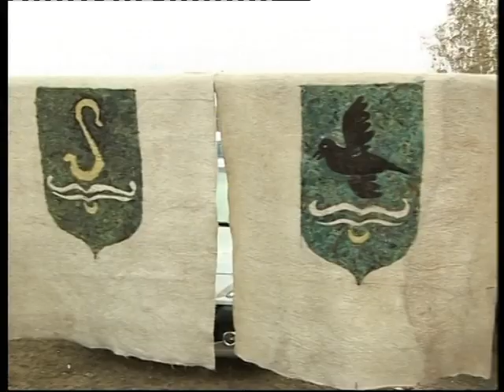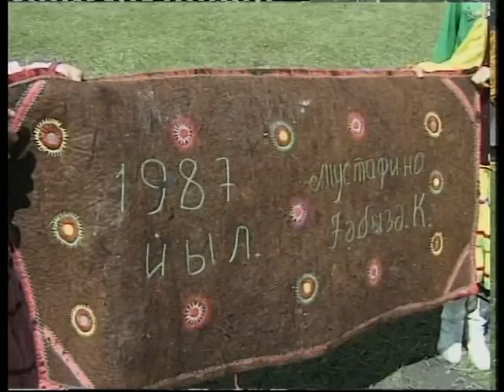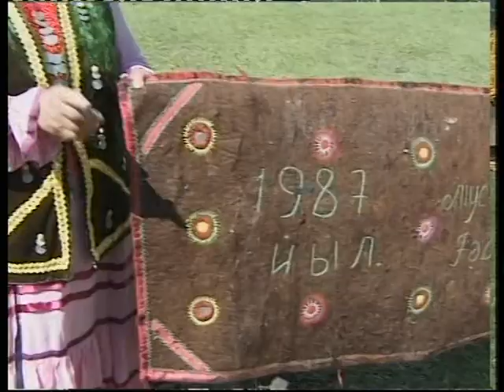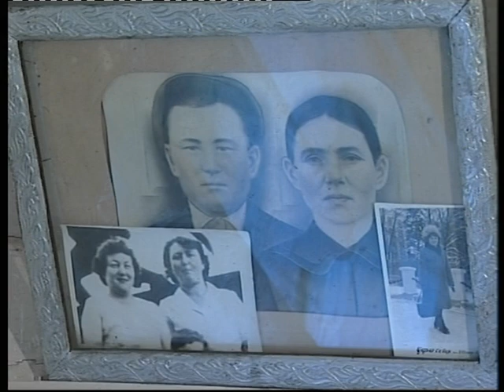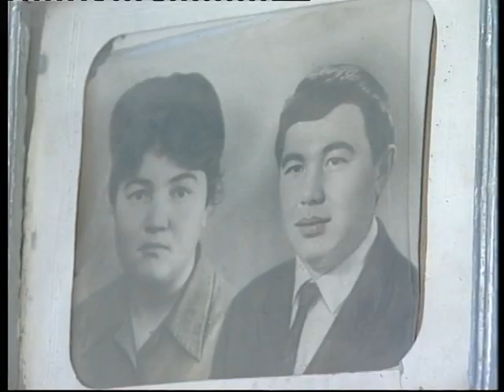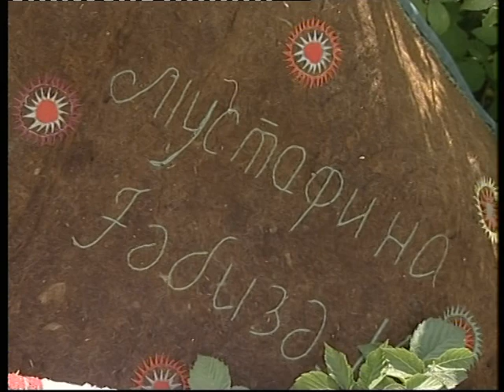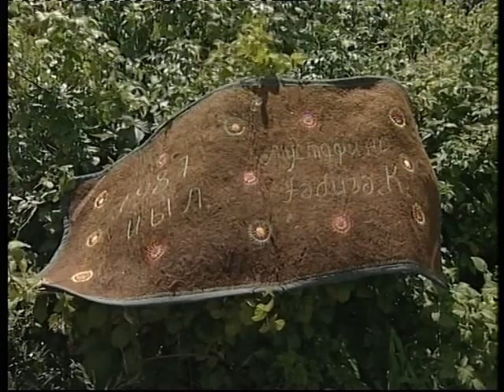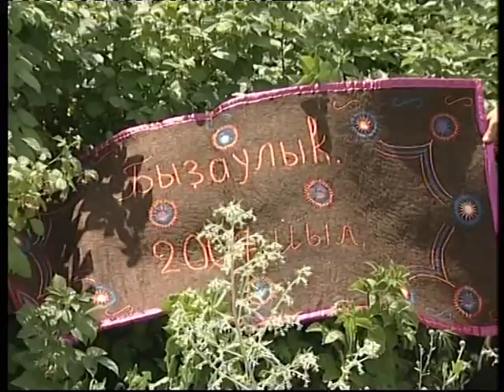Белый войлок. Семинар и праздник благодарности Абзелиловской земле. Часть 2 (2). 2008г.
Белый войлок. Семинар и праздник благодарности Абзелиловской земле. Часть 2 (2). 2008г. Продолжение народного праздника шэжэрэ и благодарности мастерам войлока Абзелила, передавшим молодым художникам республики секреты своего мастерства.

Старинные войлоки Хайбуллинской земли, башкир рода тунгаур, усарган.
Автор Сарвар Сурина, реж. Наил Хамитов. 2008г.